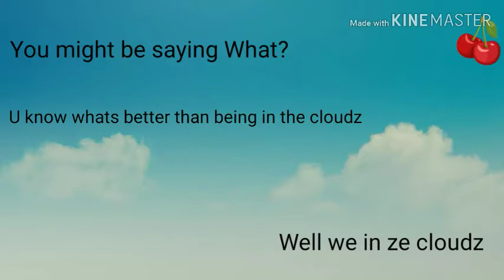I get a Golf Cart (I get THICK)🙂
Hey guys I hope you all enjoyed and soon I will be doing another giveaway maybe in three days I'm not sure also make sure to go check out me and my brothers channel here is the